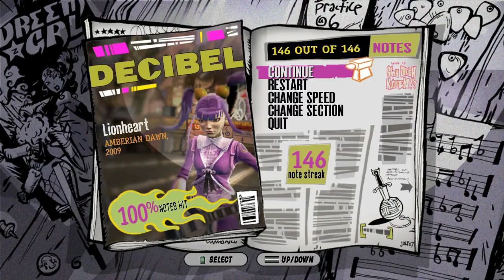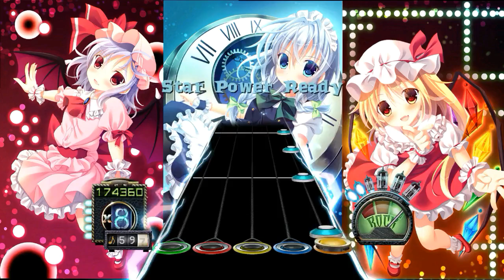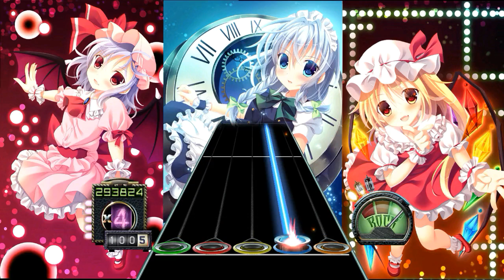GH3: Circus Black 100% FC + Lionheart Solo FC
These charts have the weirdest solos. RBN charts from Plumato. Solo at 3:06